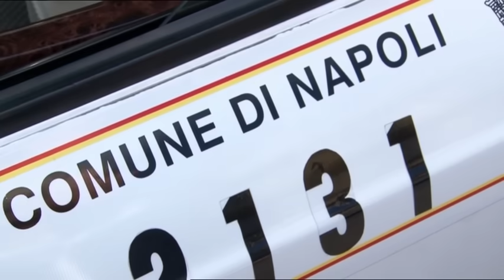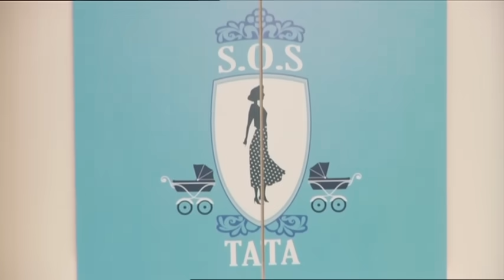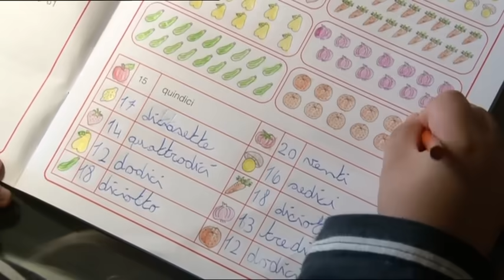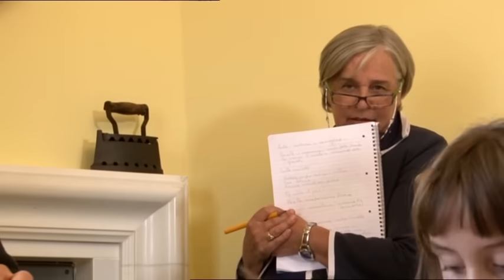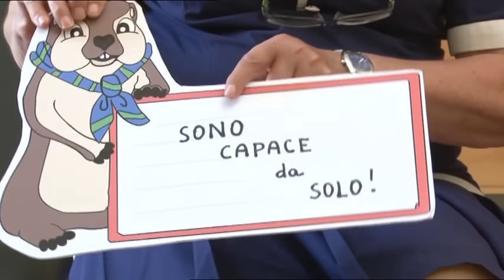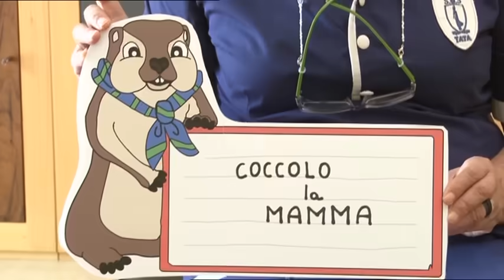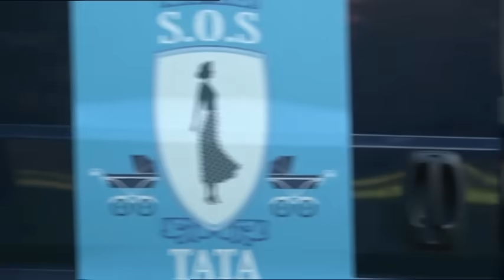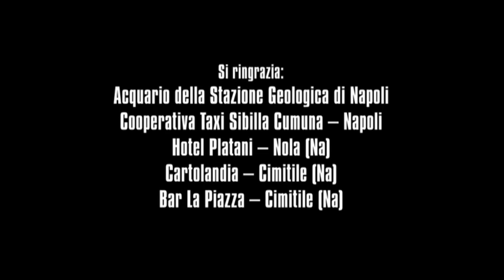S.O.S TATA - La famiglia Trinchese (stagione 5)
Le filosofie educative di mamma Chiara e papà Giovanni non potrebbero essere più diverse di così: per nulla paziente, severissimo, puntiglioso, esigente e dalla sculacciata facile il papà; dolce, sensibile remissiva ed accondiscendente la mamma (anche se ogni tanto, esasperata dalle continue monellerie dei bambini). Chiara ammette di essere arrivata ad un punto in cui non è più sicura di quale possa essere la strategia educativa più appropriata. Se da un lato non condivide affatto l'approccio del marito, dall'altro riconosce che Andrea e soprattutto Antonio li mettono continuamente alla prova: urla, capricci, scenate per andare a letto o stare a tavola per più di due minuti, litigi quotidiani tra di loro con tanto di botte... Il più delle volte a subire i rimproveri di Giovanni è Antonio, con il quale il papà ha per sua stessa ammissione un rapporto piuttosto conflittuale e che lo porta a essere anche prevenuto nei confronti del bambino. Questo suscita in Antonio un fortissimo senso di gelosia verso Andrea, manifestato non solo con i comportamenti agiti, ma spesso anche a parole ("volete bene solo a lui", "ve la prendete sempre con me"...). Nonostante Chiara e Giovanni cerchino di trovare un punto di incontro tra le loro diverse linee educative, rimangono sistematicamente ad un punto morto, dal momento che nessuno dei due sembra recedere, nei fatti, dalle proprie posizioni.

Il canale ufficiale delle tate più amate d'Italia dove puoi rivedere tutte le puntate integrali e conoscere i consigli di tata Lucia, tata Francesca e tata Adriana!